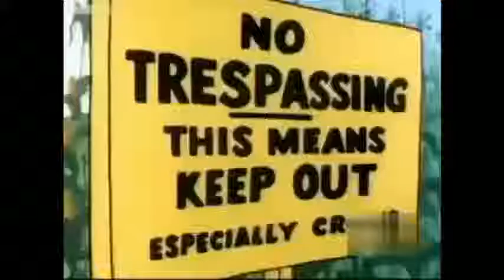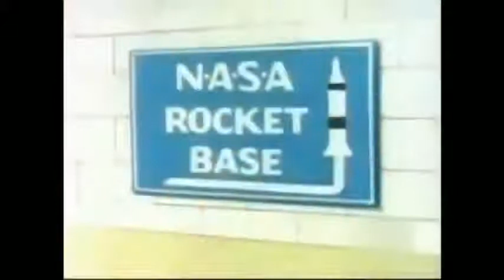Tom and jerry vintage 2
Dessin animé